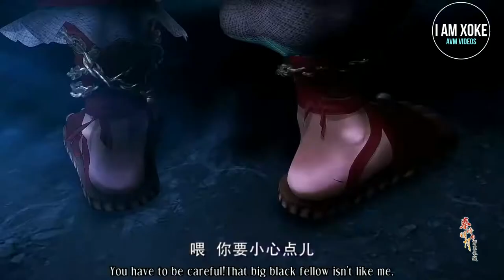Lost Sky - Where We Started (feat. Jex) - Qin's Moon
Lost Sky Origin Part I

My Channel is home to everything entertainment & hip hop. The #1 urban outlet responsible for breaking the latest premiere music videos, exclusive artist content, entertainment stories, celebrity rumors, sports highlights, interviews, comedy skits, rap freestyles, crazy fights, eye candy models, the best viral videos & more.

You can contact with me on these following platforms.